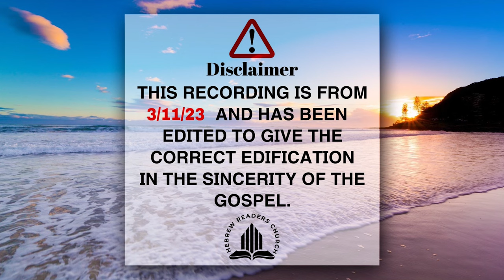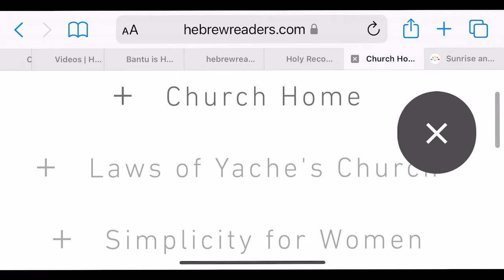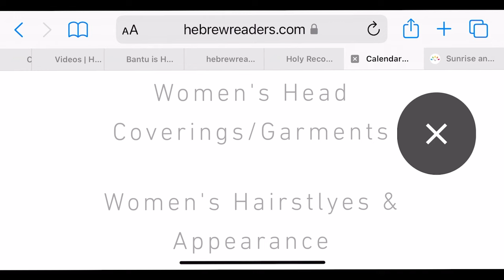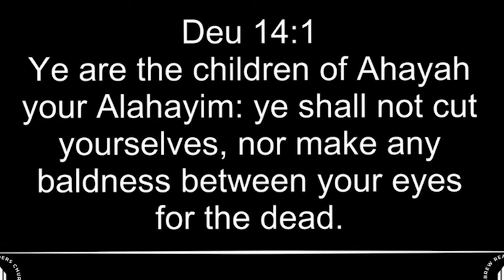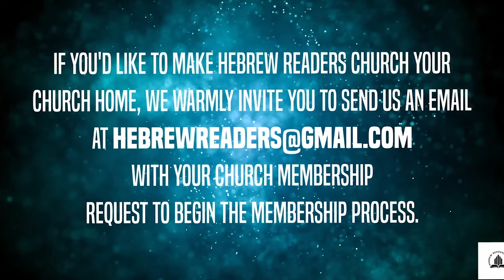Women's Headcovering & Appearance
Matthew 4:17

* We believe and preach the core doctrine of Christ:
Hebrews 6:1-3

Ecclesiasticus 19:24​

HRC